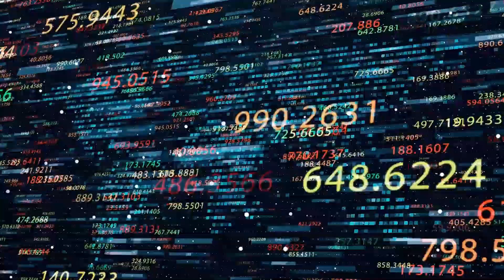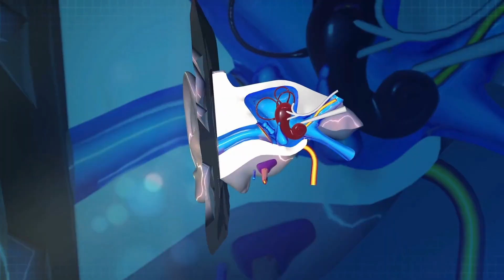The Ocean is WAY Deeper Than You Think!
🌊 Welcome to Spin of Facts! 🌊
Ever wondered how deep the ocean truly goes? 🤯
In this jaw-dropping deep dive, we're taking you to a hidden world beneath the waves—far deeper than Mount Everest is tall and stranger than science fiction.

🎥 What You’ll Discover in This Video:
🌆 How the Empire State Building compares to ocean depths
🐧 Animals like emperor penguins and blue whales that dive deeper than most humans ever will
🌌 The eerie and pitch-black Abyssal Zone, where real-life sea monsters live
🌊 The terrifying Hadal Zone, Earth's own underworld filled with ghostly creatures
🤖 How submersibles like DSV Alvin made it possible to explore this alien world
🌍 The historic 1960 dive to Challenger Deep by Don Walsh and Jacques Piccard—our boldest journey into the unknown

Whether it’s crushing pressure, total darkness, or strange glowing creatures, the ocean’s depths are full of secrets most of us never imagined. 🌑🐟

🧠 You’ll learn how little we know about our planet—and how far we’ve come to explore it.

0:00 - Introduction
0:28 - Height Of The Empire State Building
2:08 - The Abyssal Zone
3:48 - The Hadal Zone
5:35 - DSV Alvin
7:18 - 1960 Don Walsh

💬 Have a thought or question? Drop it in the comments—I read every single one!
📩 Share this with someone who loves science, space, or sea!
👍 Like this video if you learned something new today. It helps a lot!

🧭 Stay curious. Stay inspired. And keep diving deep.